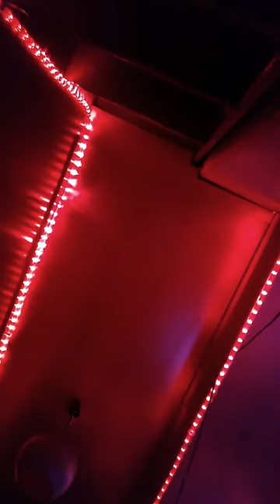Murat Şenpınar ANISINA | AH DÜNYA REST ÇEKDİM BEN SANA - Faruk Denizhan CANLI SAHNE